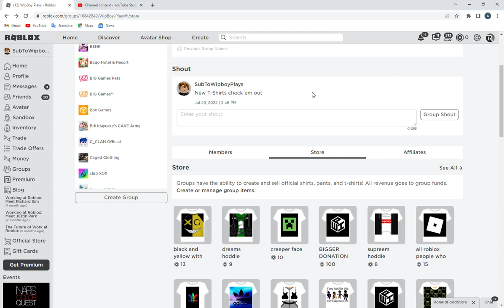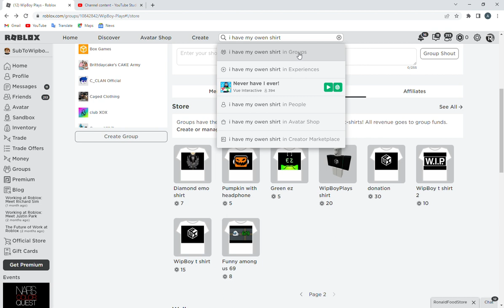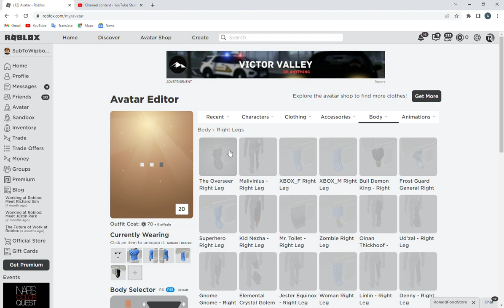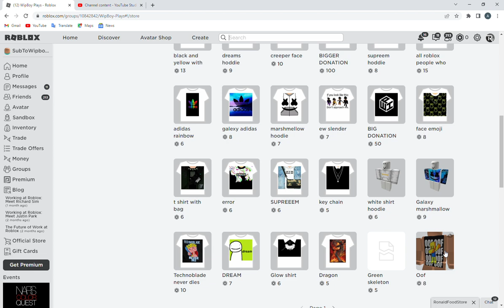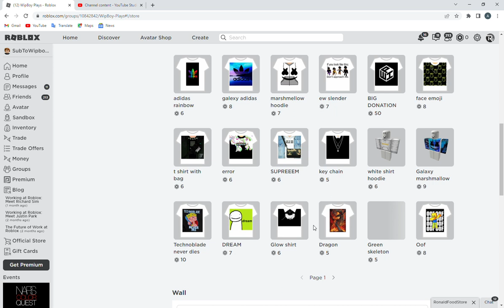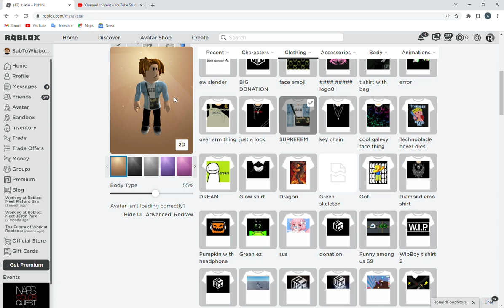pls buy my merch